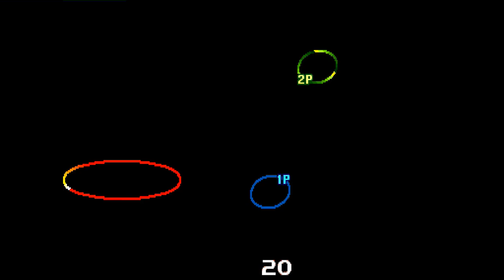Street Fighter III: 3rd Strike: HugoSelect (US, Rank B) vs MyTwelve (CA, Rank A)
(US) HugoSelect (Rank B) vs (CA) MyTwelve A - 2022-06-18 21:36:57
0:00 Hugo vs Twelve
#0:00:18